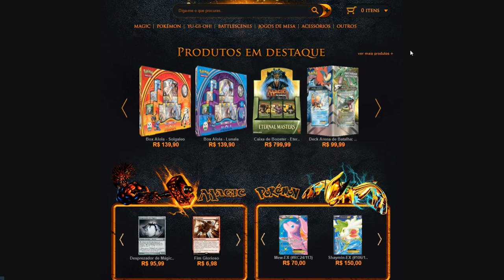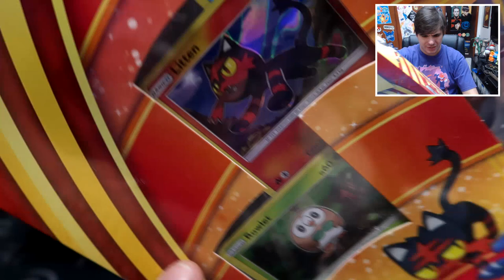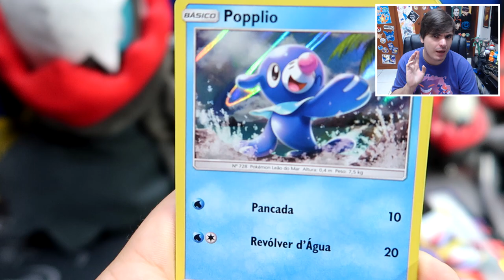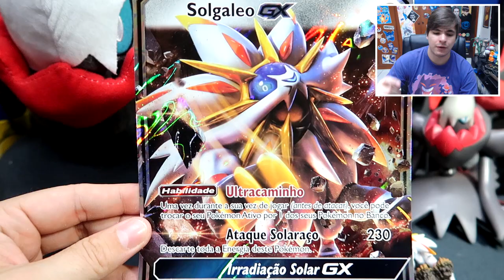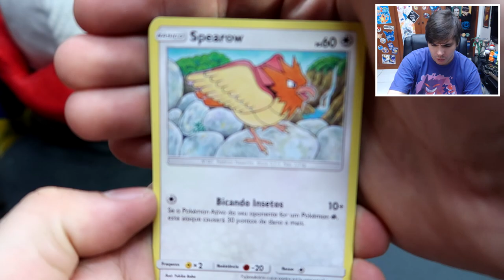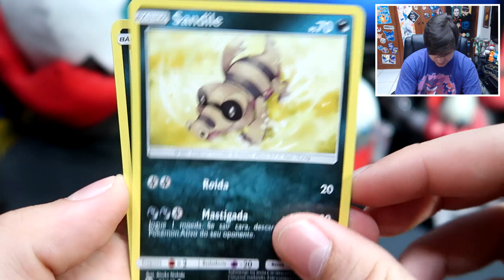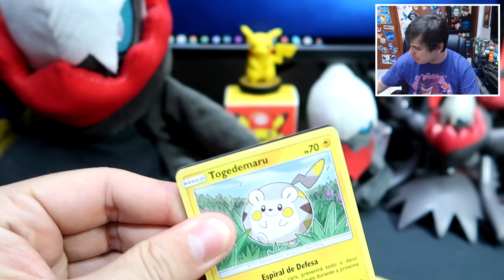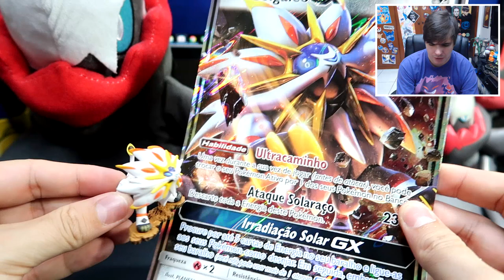UNBOXING - Coleção Alola Box Solgaleo! (Promoção Playground!)